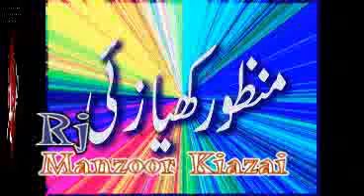Rj Manzoor kiazai Brahui Balochi Brahvi fm show on 27 Jan 2011 (Part 3).flv